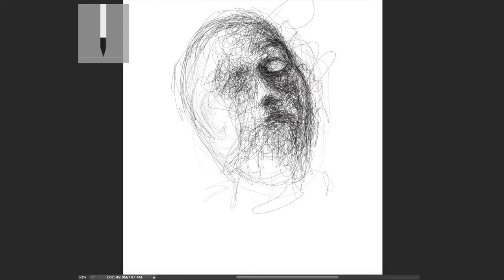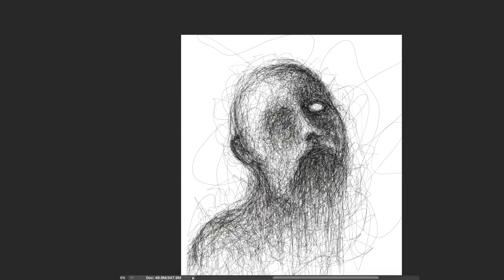Digital Scribble Drawing - The futile waiting for enlightenment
Timelapse / Speed scribble / parkinson drawing video by Tufan Ivanovsky. It's my first digital artwork video on youtube. :)
The name of the Artwork: "The futile waiting for enlightenment"
Its drawn on photoshop.

Format A3 (29.7 x 42.0 cm), digital pencil on photoshop.

2 Hour Work